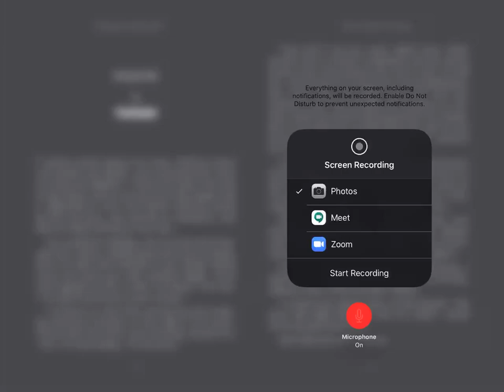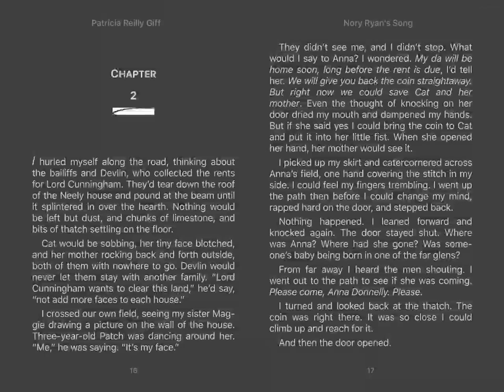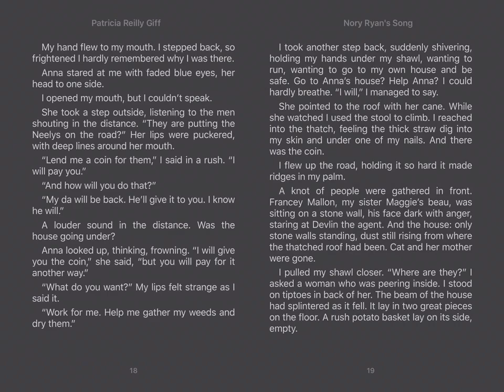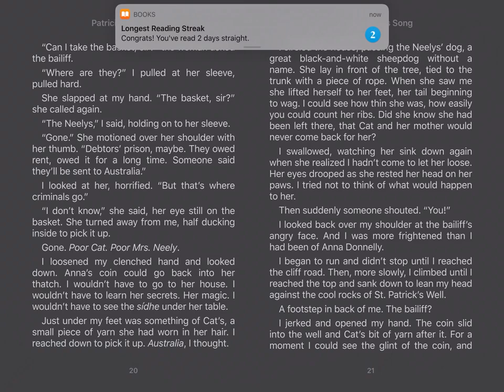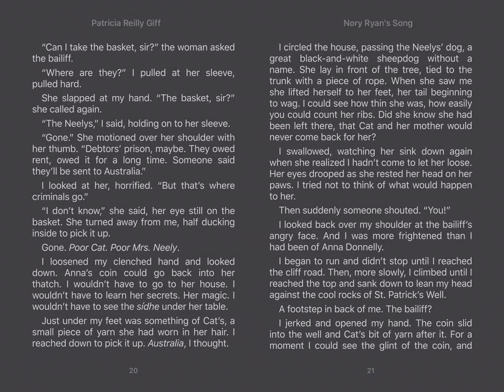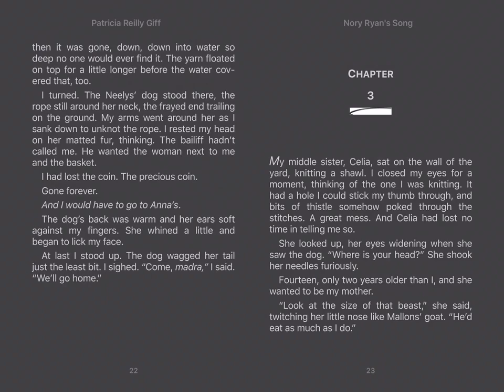Nory Ryan Ch 2